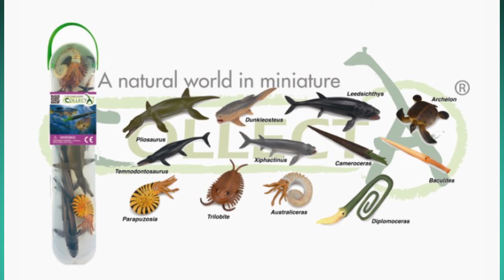Nachschlag: die letzten 3 CollectA Neuheiten 2017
Jetzt gibt es auch die letzten 3 Urzeitfiguren von CollectA für das nächste Jahr zu sehen